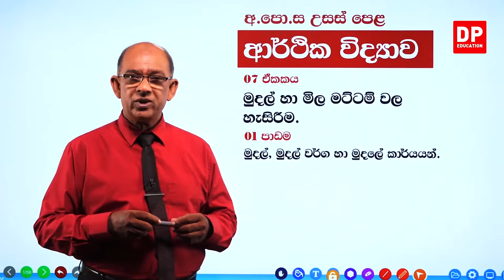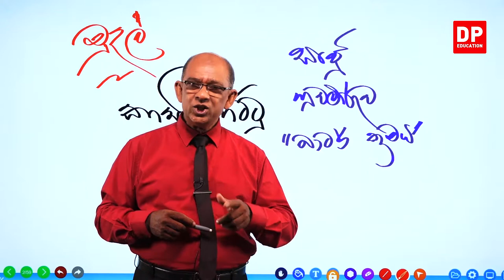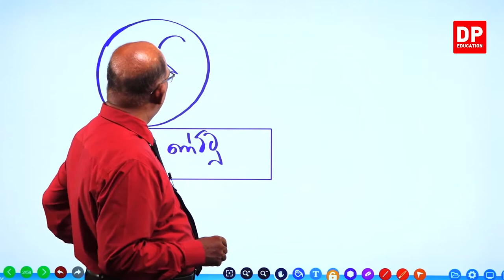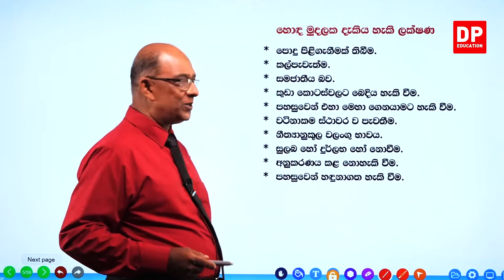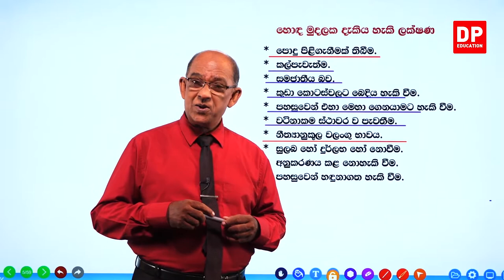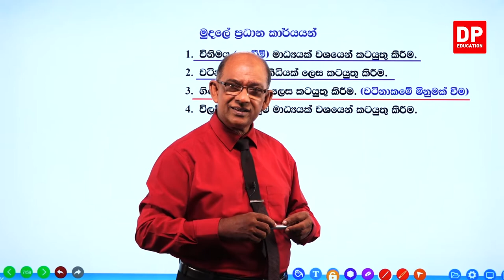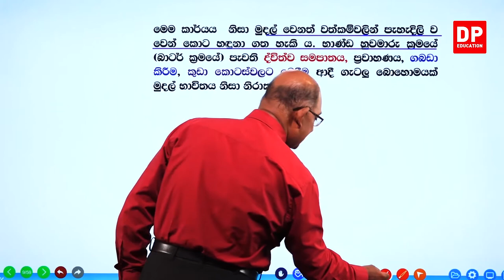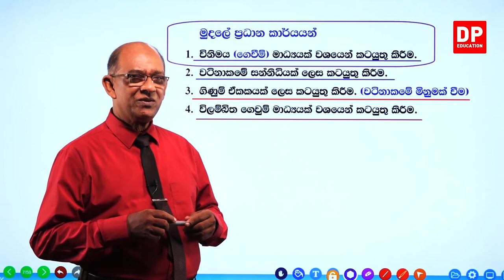07 වන ඒකකය | 01 වන පාඩම - මුදල් , මුදල් වර්ග හා මුදලේ කාර්යන් - 01 වන කොටස | AL Econ Unit 07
මුදල්, මුදල් වර්ග හා මුදලේ කාර්යයන්
01 කොටස

1.1 හැඳින්වීම ⏩00:00
1.2 මුදල් ⏩24:18
1.3 හොඳ මුදලක දැකිය හැකි ලක්ෂණ ⏩00:28:54
1.4 මුදලේ ප්‍රධාන කාර්යයන් ⏩00:44:48
1.5 විනිමය මාධ්‍යයක් වශයෙන් කටයුතු කිරීම ⏩00:55:00

02 කොටස

03 කොටස